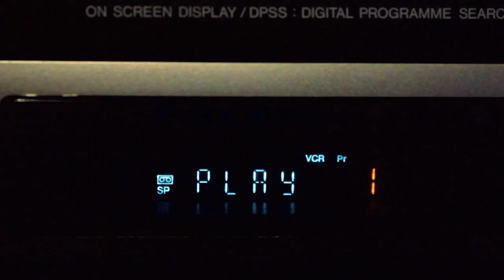Just a Minute: A Filmmaking Journey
A micro short by Scottish Filmmaker Wilma Smith